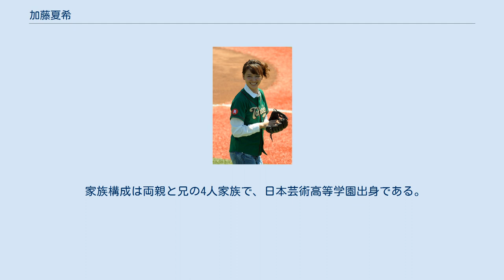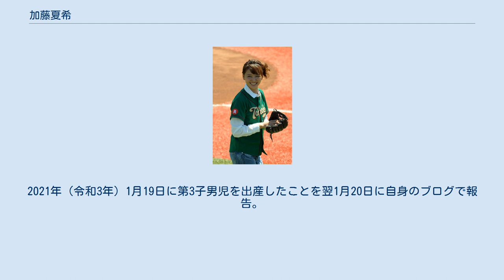加藤夏希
加藤 夏希（かとう なつき、1985年7月26日 - ）は、日本の女優、モデル、タレント、声優、YouTuber。
秋田県由利本荘市出身。
ディメンションブルー所属。
 家族構成は両親と兄の4人家族で、日本芸術高等学園出身である。
ゲーム会社元気の「GENKIイメージガール」を期にスカウトされ、CM出演を経て1999年にドラマ『燃えろ!!ロボコン』（テレビ朝日）のヒロイン・ロビーナ役で女優デビューし、以降ドラマ、映画、CM、バラエティ番組などで活動する。
 端整な顔立ちと均整の取れたスタイルは同世代女性から支持され、10代頃よりメイクやファッションモデルとして活動し、2005年から神戸コレクション、東京コレクションなどファッションショーモデルを務め、洋服、バッグ、メガネなどファッションアイテムをプロデュースすることもある。
 2008年（平成20年）に秋田県立大学から「キャンパス大使」、2010年（平成22年）11月7日、出身地の由利本荘市から「由利本荘市観光大使」（現・「由利本荘市ふるさと応援大使」。2013年1月22日付で由利本荘市観光大使より再編）を委嘱された。
同年11月25日には、秋田県が新設した秋田をPRする「あきた美の国大使」に、佐々木希（同県秋田市出身）と共に委嘱されることが発表された。
発表に際して秋田県知事の佐竹敬久は、2人を『スーパー秋田美人』と称した。
近年は『秘密のケンミンSHOW』（讀賣テレビ制作・日本テレビ系列全国ネット）に「秋田ケンミン」（秋田県代表の著名人）としてたびたび出演している。
 デビュー当時は実年齢よりも年上に見られることが多いことから、自分と同じ世代のオーディションには落選し、未成年でありながらビールのキャンペーンガールのオファーが来たこともあった。
 無類のサブカルチャー好きであると公言しており、芸能界デビューもゲームやアニメの世界に憧れてのことであった。
実際に仕事でも特撮やアニメ作品を数多く経験し、『劇場版 仮面ライダー龍騎 EPISODE FINAL』に登場した仮面ライダーファムを演じた際、記者会見で初の女性仮面ライダーとなったことを誇りに思うという趣旨の発言をした。
 2014年（平成26年）6月6日、自身のブログで一般人男性との結婚を報告した。
 2015年（平成27年）3月16日、自身のブログで夫との挙式を行ったことを報告した。
 2016年（平成28年）3月12日に開催されたファッションイベント「神戸コレクション2016 SPRING/SUMMER」で第1子妊娠を発表、同日、自身のブログでも報告した。
7月7日、第1子女児を出産。
 2018年（平成30年）9月12日、自身のブログで第2子妊娠を報告。
 2020年（令和2年）9月1日、この日開設したYouTubeチャンネル「なついろ」において、第3子妊娠を報告。
2021年（令和3年）1月19日に第3子男児を出産したことを翌1月20日に自身のブログで報告。